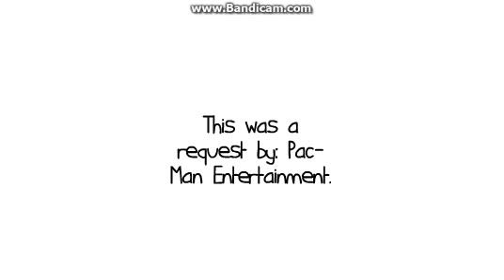Caillou grounds Sonic The Hedgehog/Grounded.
Caillou wanted to ground Sonic for stupid reasons and got grounded!